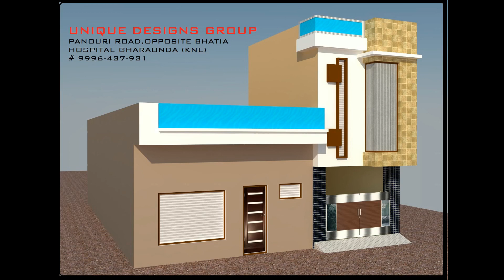Home Front Designs Ideas II House Front Elevation Designs II Home Front Design Photos by UDG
In this Video, We Will  See Home Front Designs Elevation Images
House contains–
• Home Front Designs Ideas
• Home Front Elevation Photos
• Exterior Look of House
• House Designs
• Home Front Look Designs Ideas

Hello Friends I am Mr. Pawan Kumar, I will Give you a lot of Good Service Which Will Help a Lot in Build Your House

Unique Designs Group मे आपका स्वागत है!! हम अपने You Tube चैनल पर नयी- नयी घर प्लानिंग की और एलिवेशन की डालते रहते है !! अगर आप हमसे जुड्ना चाहते हैं और हमारे हमारे सारे वीडियो देखना चाहते हैं तो हमारे YouTube Channel को सब्सक्राइब करें और साथ ही बैल आइकॉन पर क्लिक करें ताकि हमारा वीडियो अपलोड करते ही आपके पास नोटिफिकेशन आये !!

                                                                              !!धन्यवाद !!